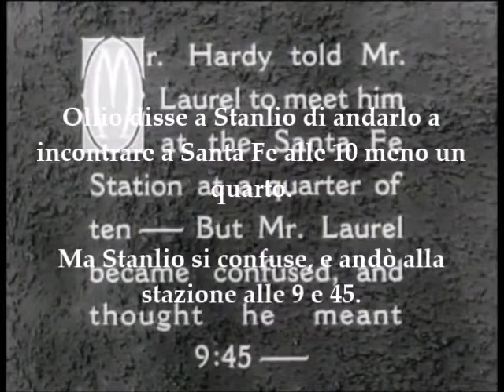Laurel & Hardy - Berth marks (Concerto di violoncello) - 1929 - short sound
***Italian dubbing*** Taking the train to a show in Pottsville, musicians Stanley and Oliver run into trouble once settled in their sleeping car berth.